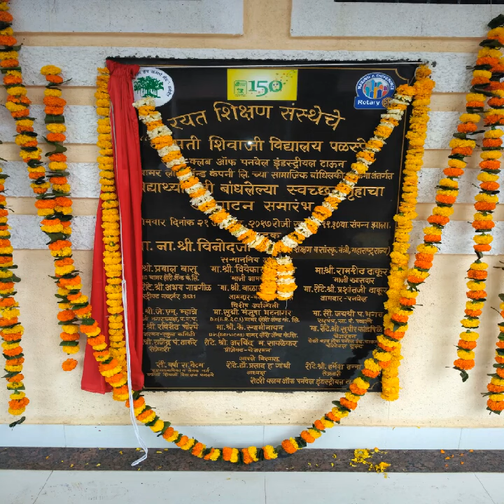C.S.V.Palaspe उदघाटन कार्यक्रम (21.8.17)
स्वच्छतागृह व संगणक कक्ष उदघाटन कार्यक्रम छत्रपती शिवाजी विद्यालय,पळस्पे येथे सोमवार दि. 21.8.17 रोजी संपन्न झाला.